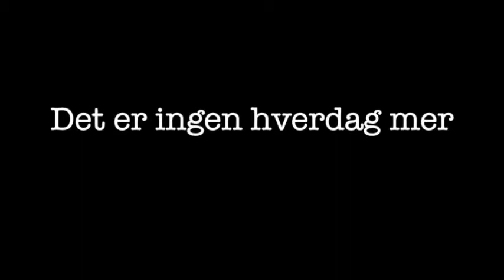Det er ingen hverdag mer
Skoleprosjekt Frogn VGS